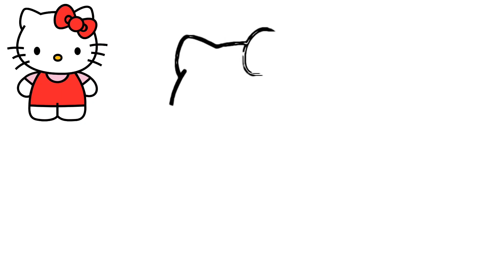LEARN HOW TO DRAW HELLO KITTY EASY DRAWING STEP BY STEP FOR BEGINNERS HIW TO DRAW HELLO KITTY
Hi This Channel Is For Everyone Who Wants To Laren How To Print.

❇️ About this video ▶️ :-hey friends, today I will show you that how to paint a village scenery full painting process. ______________________________________________
╰☆☆Thnks For Awesome Music☆☆ ☺️
⏩THIS VIDEO IS FOR EDUCATIONALPURPOSE ONLY ⏪